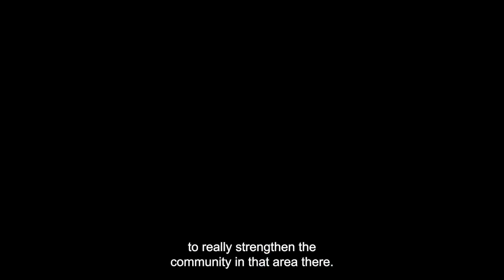WYPKeepingYouSafe - Insp John Toothill